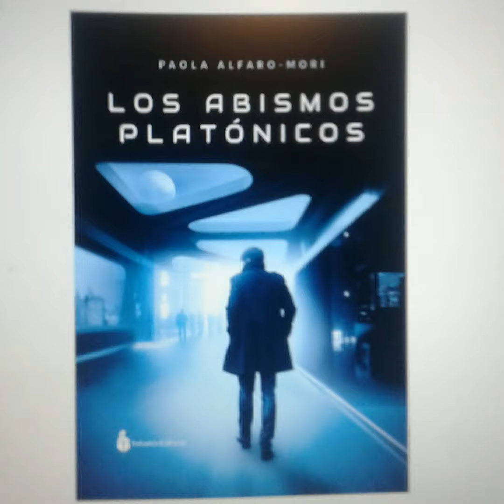Los abismos platónicos- Novela distópica- PAOLA ALFARO-MORI * Soy Alejandra Vázquez en el libro ...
Los abismos platónicos, novela distópica escrita por PAOLA ALFARO-MORI disponible por Amazon es su primera novela.
Puedes apoyar a este Canal de youtu.be y a su creadora Alejandra Vázquez, realizando una pequeña donación

Algo acerca de la escritora, nació en Lima Perú, reside actualmente allí, con su esposo y su hijo.
Es Ingeniera Forestal, terminó un Master en Creación Literaria de la Universidad Internacional de Valencia y el Grupo  Planeta .
temática central el futuro , aborda también la novela , el romance, la pasión, los secretos, la lucha por una sociedad más justa y libre.
Valoración del libro 4.6 de 5.-
Soy la Reseñadora Alejandra Vázquez en el libro recomendado de la semana gracias ReseñaLiteraria#